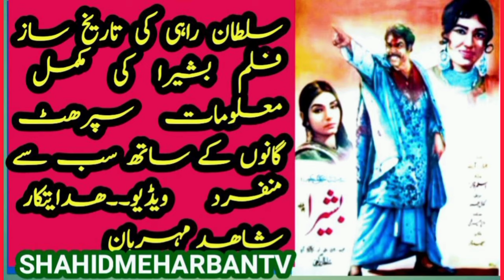گلوکارہ مالا بیگم کے سریلے گانے SHAHIDMEHARBANTV@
SHAHIDMEHARBANTV@ پاکستانی دوسری بڑی گلوکارہ مالا بیگم کے میلوڈی سریلے سپرھٹ گانے فلمی گانے بےمثال کلیکشن پاکستانی لتا ایوارڈ یافتہ گلوکارہ